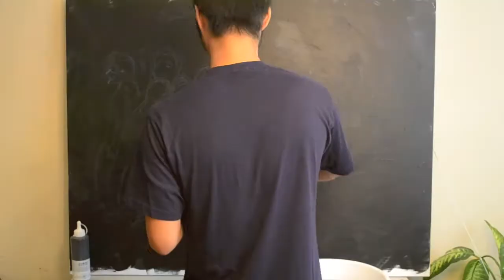GSE 2011 Memory Palace 2.0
"Life is not a narrative with a beginning, middle, and an end. It is more like a constellation of vivid moments."
When majority of life is lived through sadness, grief, loss, and labor, why is it that we keep on striding? It's the bits of happiness that make up for it all; the memories, the smiles, the laughter that you share with the few you love that come and go. We cry out in such agony that our screams are stuck in our throats, and we choke on the words we never say to all the potential people we could've said them to. You're so afraid, of being too late, or losing track of yourself and others, and yet your only choice is to keep going or you'll fall off. For all the moments that truly expose us, whether they come in the form of good or bad, those are what makes us human, those are what makes us... us. Instead of tracking life by the years we spend, we count them through the scattered shards of remarkable moments.
Dedicated to one of the most extraordinary groups of people I know.